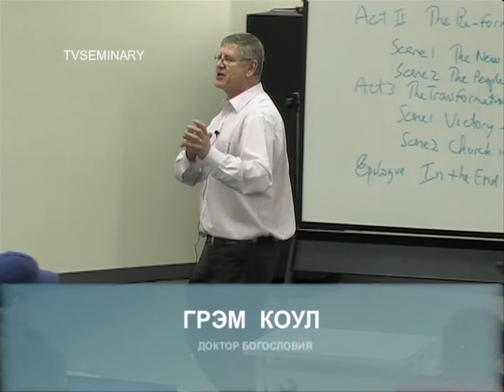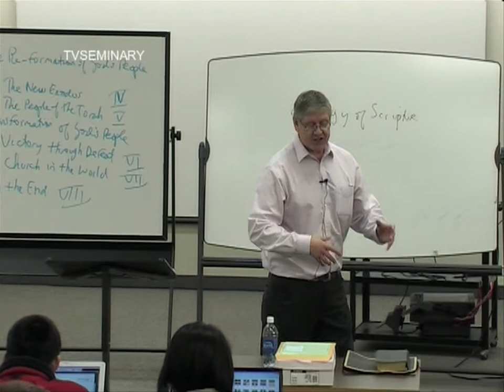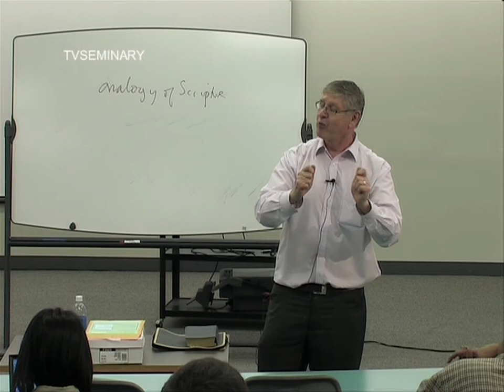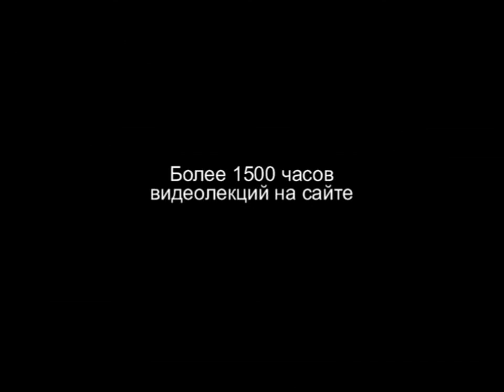BS 817 91